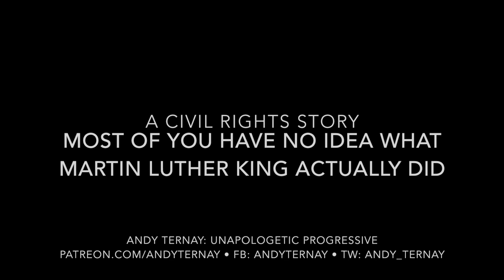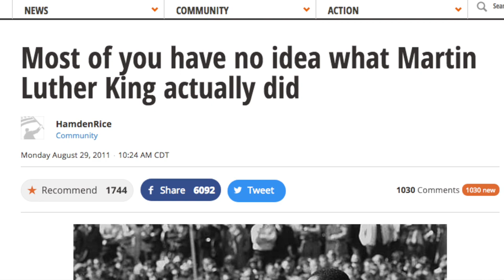What Martin Luther King did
In this video I read aloud a diary shared by an African-American man on Daily Kos in 2008. It was reshared annually on MLK's birthday. This story had a large impact on my thoughts on Civil Rights and the theat they face today. Link to the diary